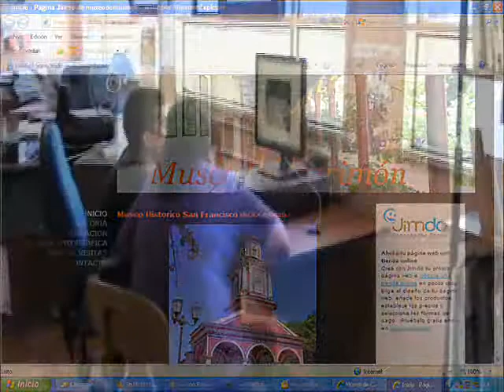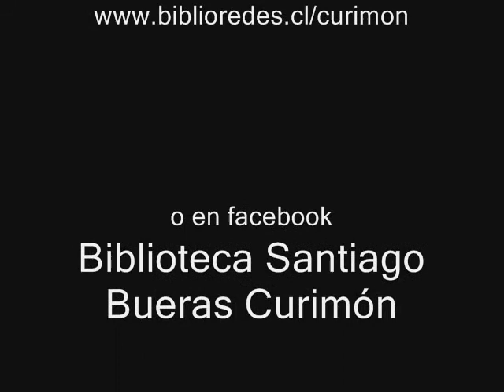Video Biblioteca Santiago Bueras Curimon.wmv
Video que muestra la Biblioteca de Curimon y su Funcionamiento